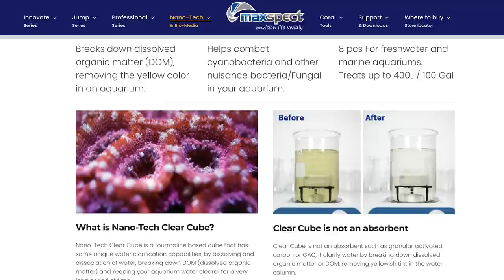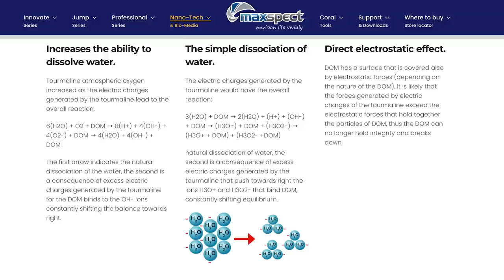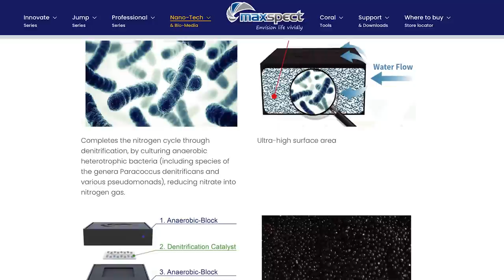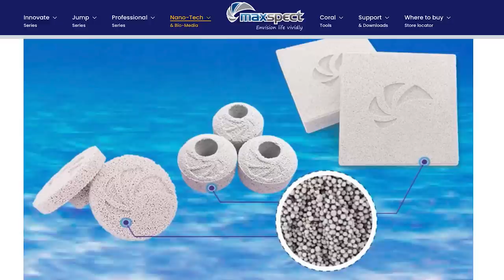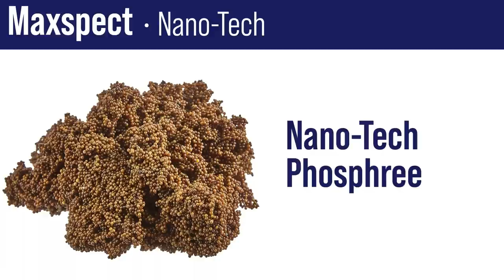What They Do & How They Work... Maxspect Nano-Tech Filter Media Is a Game Changer?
Maxspect is changing the way we filter our saltwater aquariums and reef tanks! Today, join Ryan for a discussion with Howard from Maxspect, all about Maxspect's line-up of Nano-Tech filter medias. Whether you're just cycling your tank, or looking for an alternative for phosphate absorption, there's an option for you aquarium! Check it out here!

00:00 Introduction
00:50 Nano-Tech Clear Cube
05:56 Bio Bricks
18:37 Nano-Tech Bio-Spheres
21:12 Nano-Tech Bio-Plugs
26:10 Nano-Tech Phosphree